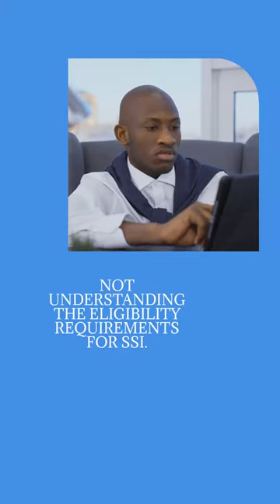Avoid these SSI application mistakes for success!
In this video, we're going to discuss some common SSI application mistakes that can cost you eligibility and income. Watch this video to find out how to avoid these mistakes and apply for SSI correctly the first time!

If you're applying for Social Security disability benefits, it's important to avoid making common mistakes. In this video, we'll discuss some of the most common SSI application mistakes and how to avoid them. By following these tips, you'll have a better chance of receiving SSI benefits and remaining eligible for them!
🔍📝 The Top SSI Application Mistakes You Need to Avoid! 🔍📝

Applying for Social Security Income (SSI) can be a bit tricky, but don't worry, we've got your back! 🤝 Here are some common mistakes people tend to make when applying for SSI, so you can avoid them like a pro. Let's dive in! 💪

1. Confusing SSI with Social Security Disability Insurance (SSDI): SSI and SSDI might sound similar, but they are different programs with different eligibility criteria. Make sure you apply for the right one to avoid any unnecessary confusion! 🔄

2. Forgetting the necessary documentation: When you apply for SSI, don't forget to gather all the required documents. From medical records to financial statements, make sure you've got everything you need to support your claim. 📋✅

3. Not understanding eligibility requirements: It's crucial to grasp the eligibility requirements for SSI. Take the time to research and understand what it takes to qualify, so you can avoid disappointment later on. 📚🧐

4. Missing important deadlines: Time is of the essence when it comes to SSI applications and appeals. Mark those deadlines on your calendar and make sure you submit everything on time! 🗓️⏰

5. Failing to report changes in income or resources: Your financial situation can impact your eligibility for SSI